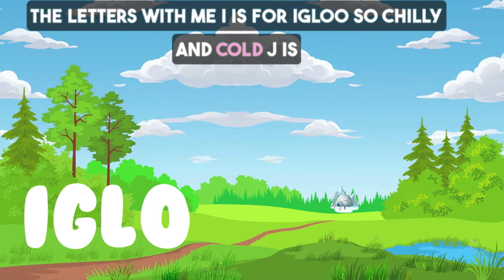Alphabet Adventure SONG - LEARN Alphabet Nursery Rhymes & Kids Songs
Chorus:
A, B, C, let's sing the alphabet song,
D, E, F, come and sing along,
G, H, I, it's easy as can be,

Verse 1:
A is for apple, so shiny and red,
B is for ball that we bounce on our head,
C is for cat, who loves to purr,
D is for dog, who loves to stir.

Chorus:
J, K, L, sing the letters with me!

Verse 2:
E is for elephant, so big and gray,
F is for fish that swims away,
G is for goat, who loves to bleat,
H is for hat, that we wear so neat.

Verse 3:
I is for igloo, so chilly and cold,
J is for jelly, purple and bold,
K is for kite, flying high in the sky,
L is for lion, who roars oh my!

Verse 4:
M is for monkey, who swings in the trees,
N is for nest, for birds and bees,
O is for octopus, with arms eight,
P is for pizza, that tastes so great.

Verse 5:
Q is for queen, with a crown so grand,
R is for rabbit, hopping through the land,
S is for sun, shining bright each day,
T is for turtle, who loves to play.

Verse 6:
U is for umbrella, keeping us dry,
V is for violin, playing tunes that fly,
W is for whale, swimming in the sea,
X is for xylophone, playing happily.

Verse 7:
Y is for yogurt, creamy and sweet,
Z is for zebra, with stripes so neat,
Now we’ve learned our ABCs,
Let’s sing again, with joy and glee!